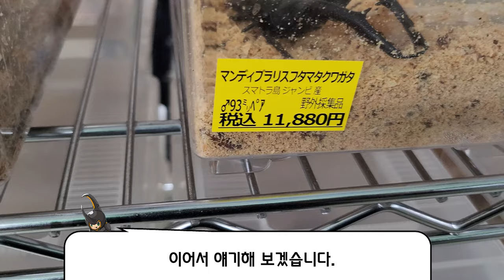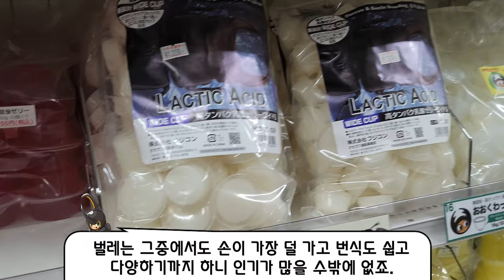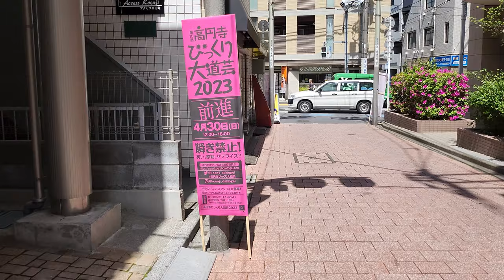3년만에 떠난 일본 여행기 2편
가끔은 그런 생각도 해봅니다.
내가 한국인이 아니라 일본인으로 태어나고, 거기서
곤충박물관을 했다면 어땠을까 하는.

7월에 또 일본가니까 욕구불만 해소 쌉가능